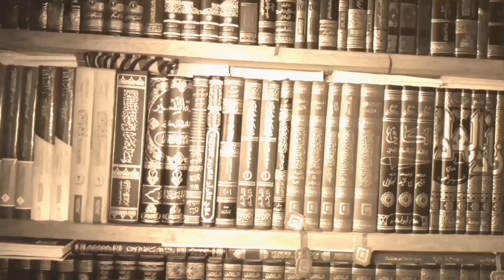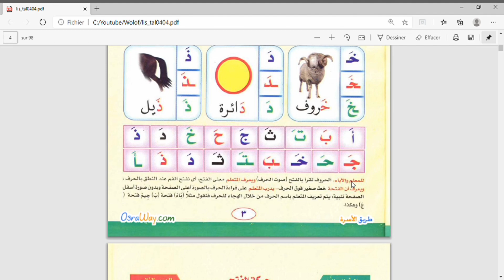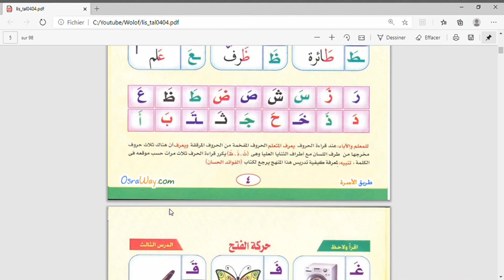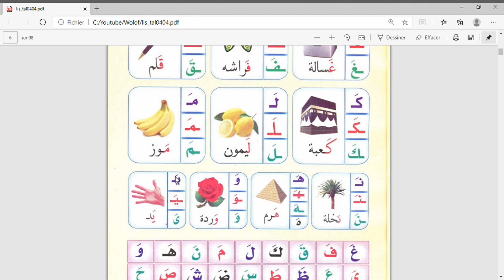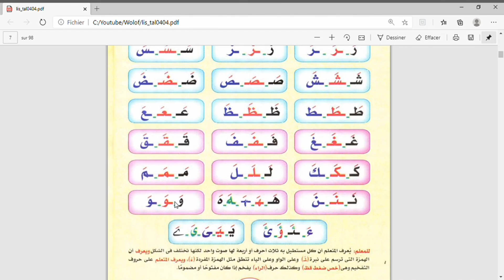Nour El Bayane WolofLeçon 2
Deuxième leçon sur Nour El Bayane en Wolof avec A Aziz Diallo
Découverte de la vocalisation : Al Fatha